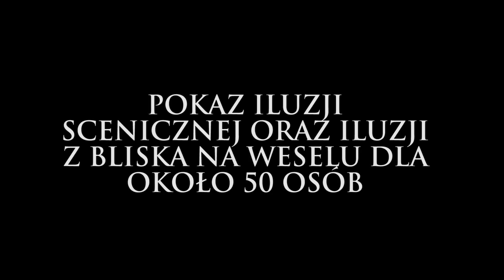Iluzjonista Karol Sanetti - Pokaz magii czyli niezwykła atrakcja na wesele i nie tylko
Podkład muzyczny:
Auquid_-_Midnight